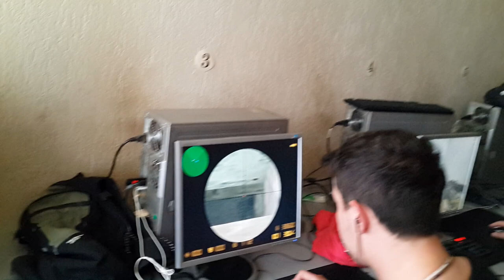Momentet e fundit të finales në eSportsKosova LAN Tournament 2013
by Gentian "kn1ght.x" Barileva